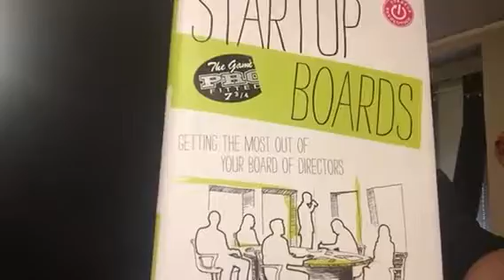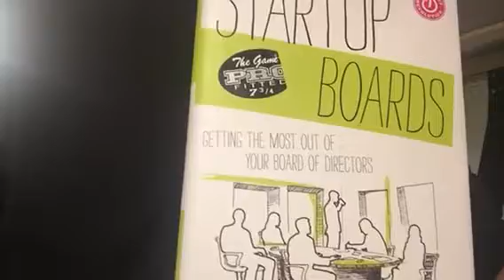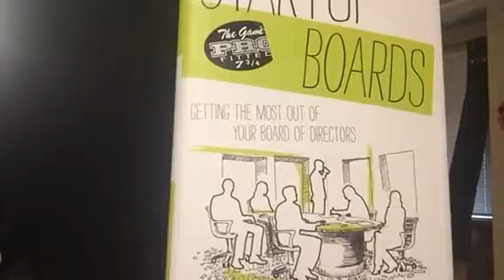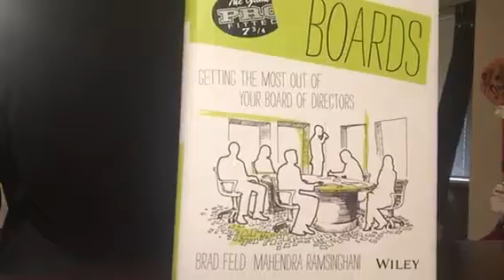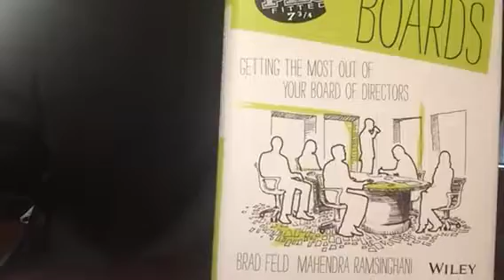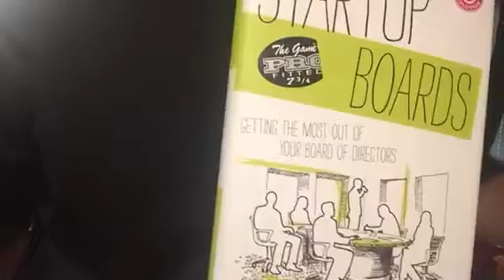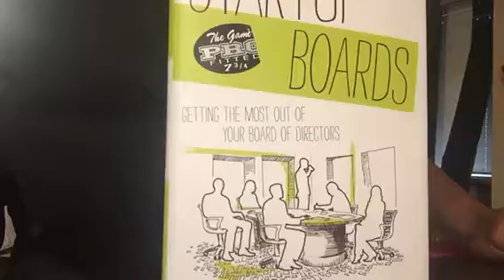Pre-IPO Governance Lays the Basecamp for ICO Board Work